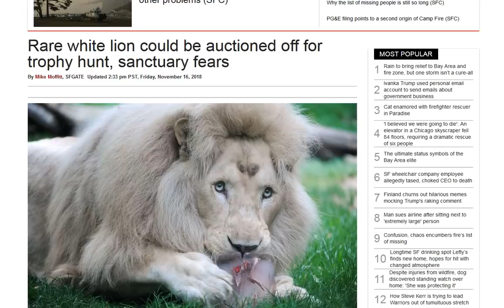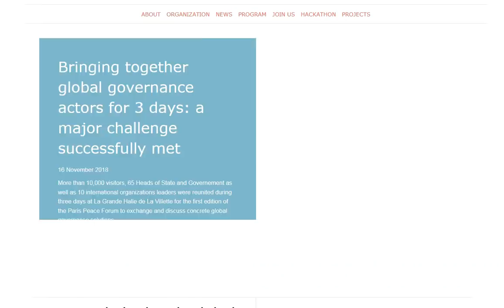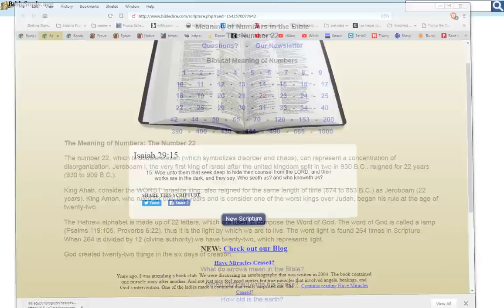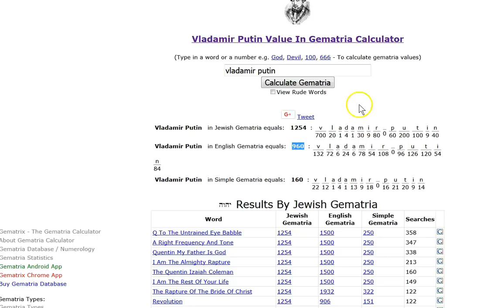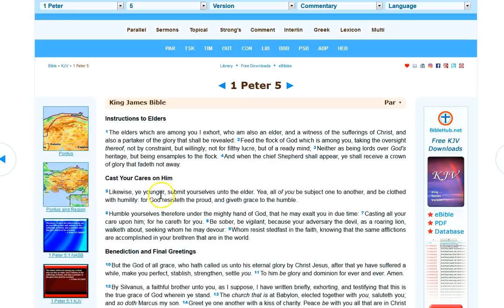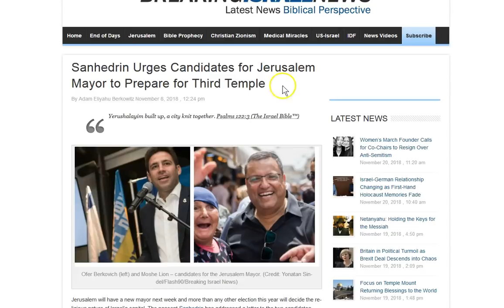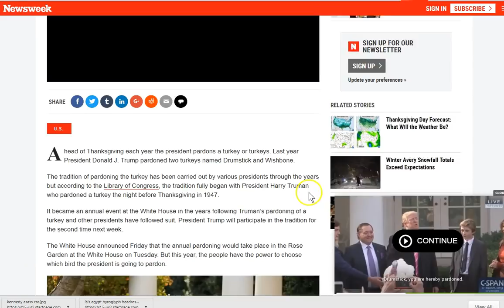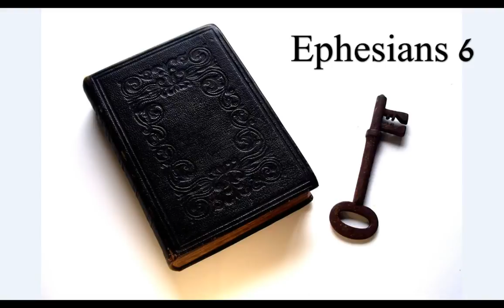11/22 Lions, Bears, Turkeys, Scapegoat, Peace. Trump, Missles, Third Temple, Ezekiel 38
There is sooo much being shown to us every time I look at the world! This one is different, very strong in the spirit! Be ready, something is coming soon and you need to be in Christ Jesus! His Truth will make you free indeed! God bless you all! :)
11/20/18 11/22 Lions, Bears, Turkeys, Scapedoat, Peace. Trump,  Missles, Third Temple, Ezekiel 38

Amen.